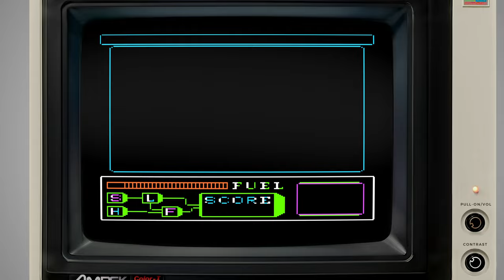Zenith - Gebelli Software, 1982 - Apple II (4K)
A short play of Nasir Gebelli's Zenith, published by his company Gebelli Software for the Apple II in 1982.

This is definitely a game you have to practice as the steering is rather challenging, to put it mildly.

Zenith is a pseudo-3D space shooter similar in style and gameplay to Gebelli's earlier Horizon V, the main difference being the ability to steer your ship left and right.

You're patrolling the airspace above the city Zenith as it's being built. Aliens are invading and your job is to shoot objects above the city all while capturing aliens. Capture four aliens to be able to repair and refuel your ship.

I'll add a link to the corresponding article on my blog, later on.